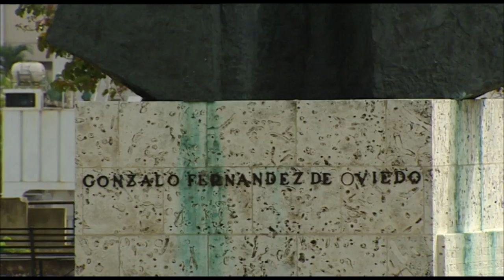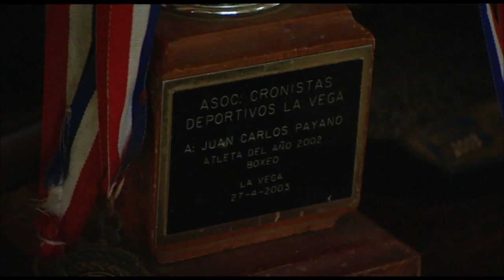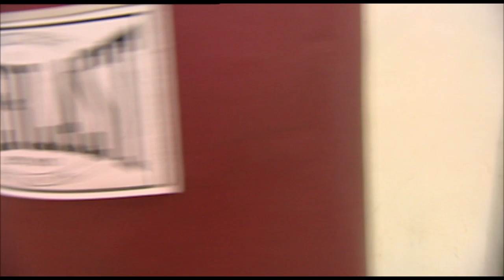Juan Carlos Payano | Dominican Boxing Star At 23 | Trans World Sport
We caught up with Dominican boxer Juan Carlos Payano 11 years ago whilst preparing for the 2008 Beijing Olympics. He spoke about his aspirations for his career and how boxing has saved him from an alternative lifestyle.